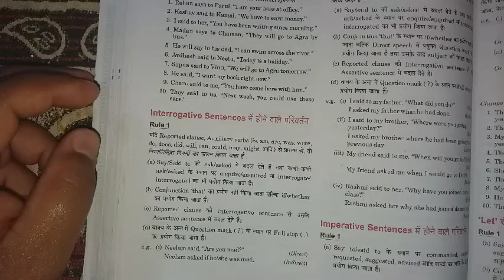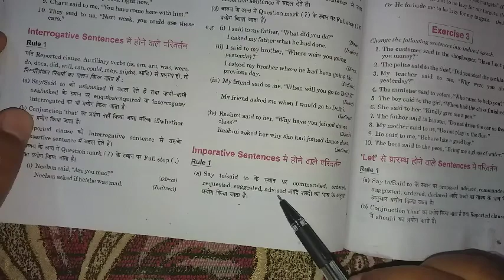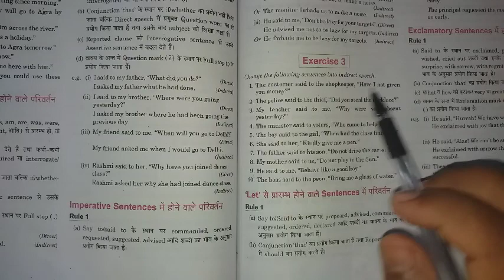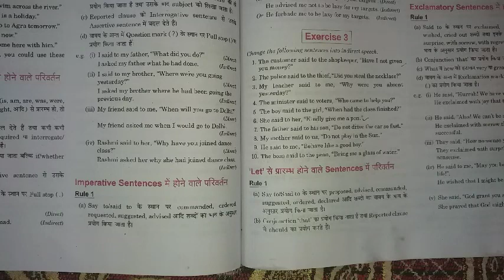Class 9,10 english September 22